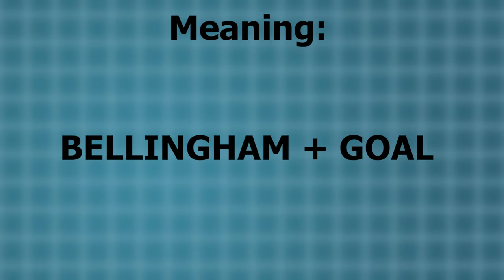Why is he standing like that? | Belligol Meme Explained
Ant eater T - posing are going viral. Do you know the story of "Belligol"?
Try to explain Belligol Meme!